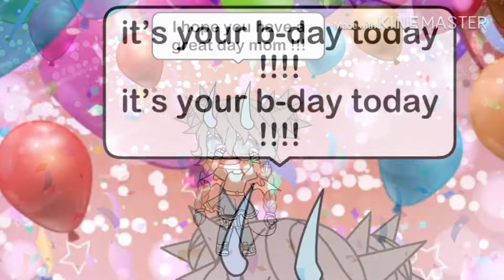Happy b-day mom| Creamy Corn ._.